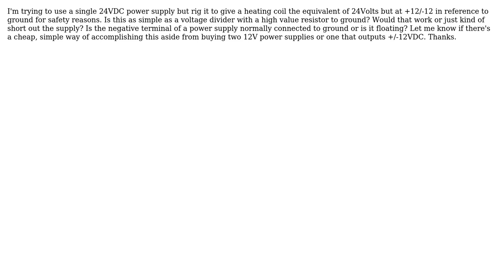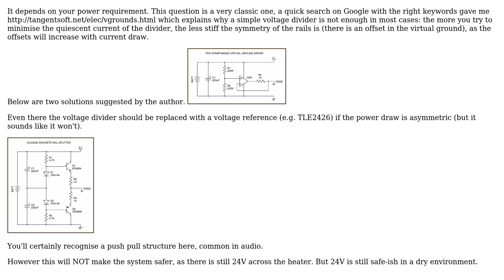Electronics: Get +12/-12VDC out of 24VDC Supply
With thanks & praise to God, and with thanks to the many people who have made this project possible! | Content (except music & images) licensed under CC BY-SA | Music | Images & others | With thanks to user user2152277 user Mister Mystere and the Stack Exchange Network Trademarks are property of their respective owners. You are responsible for your own actions.